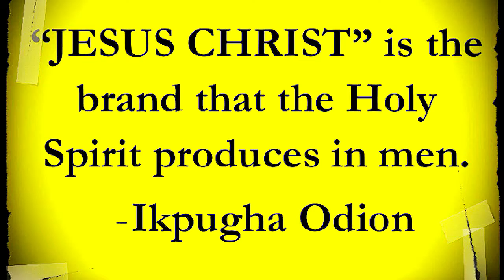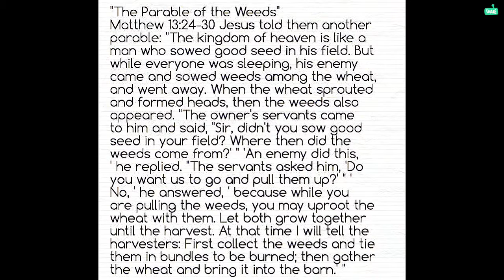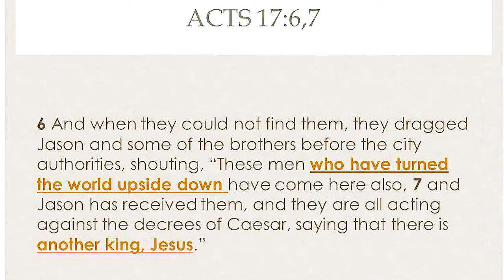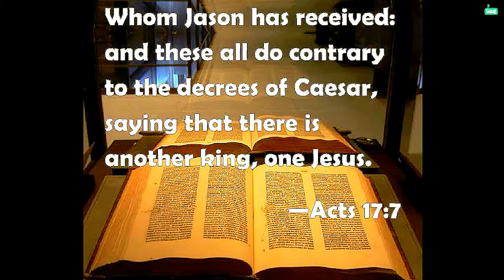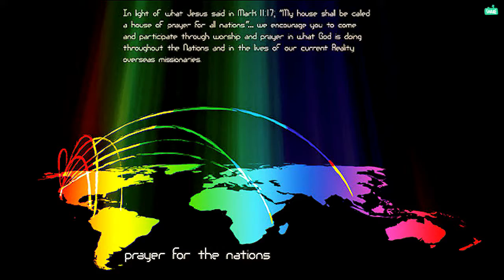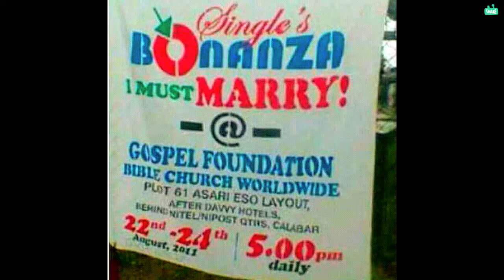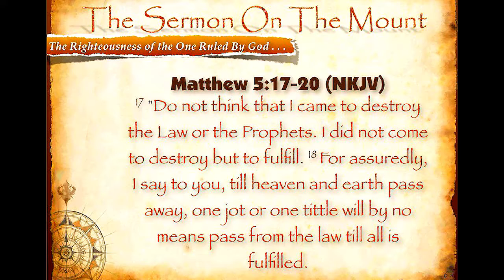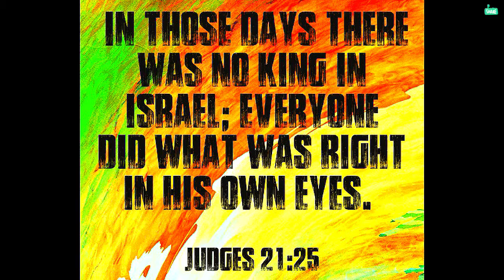An house of prayer for all people.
Glory to God! The much awaited definition of the Church of Jesus Christ in every nation has begun.

Get ready to change your position and follow the Glory cloud. For then you shall know where we are been led to because you have never been that way before.

Get ready the Trelawney anointing is being released across the nations, the poor, broken people of all nations shall now receive their Church.

Marranantha.